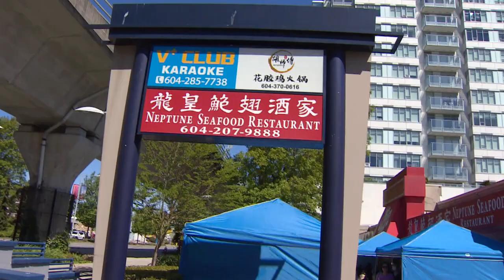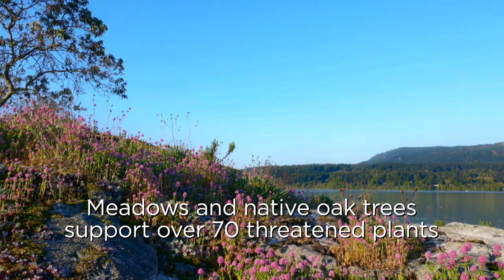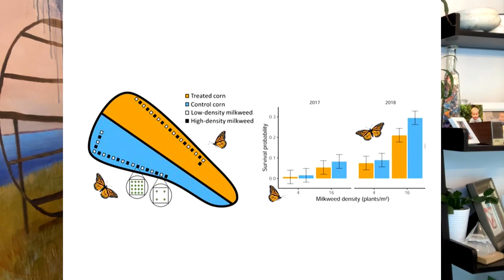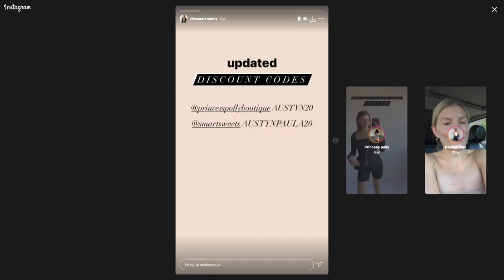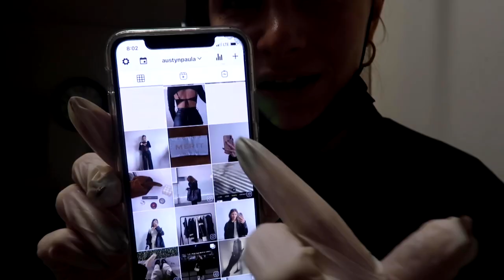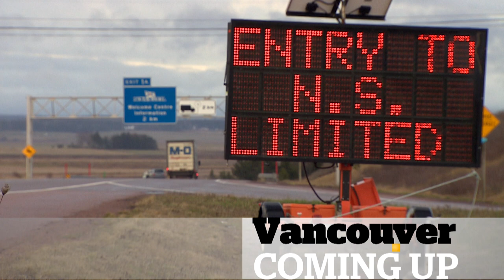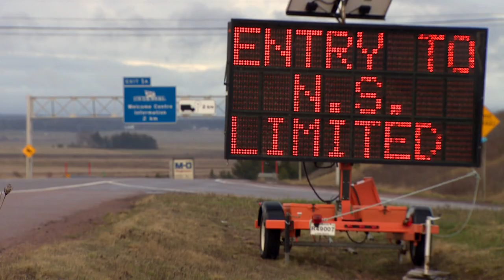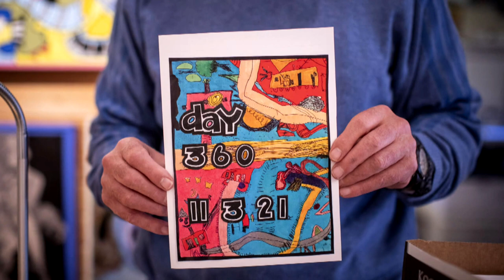Maestro plays cello at COVID-19 vaccine clinic and new monarch butterfly research | Our Vancouver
Powell River maestro, Arthur Arnold, plays cello at COVID-19 vaccine clinic and Small Business BC Award winner, Sadaf Rahimi, serves up charcuterie. Plus, Johanna Wagstaffe looks at research that suggests migrating monarch butterflies may be harmed by common pesticides.